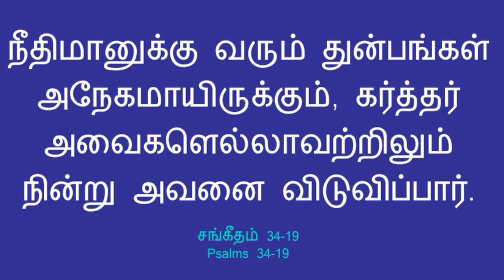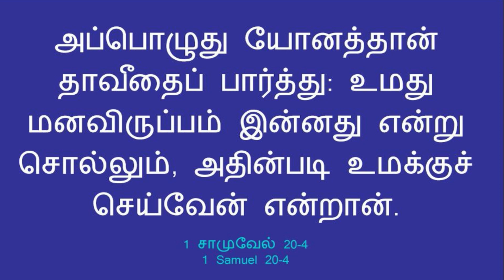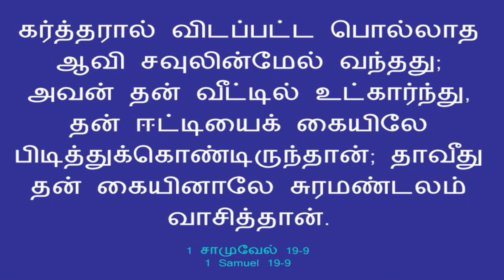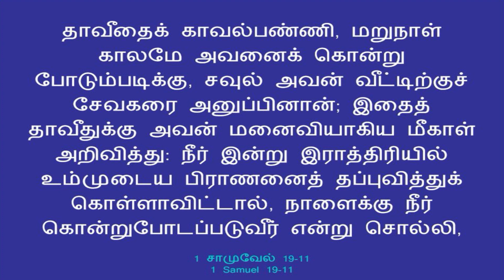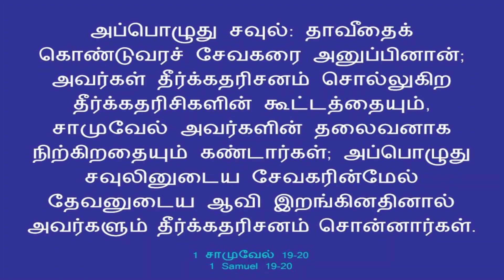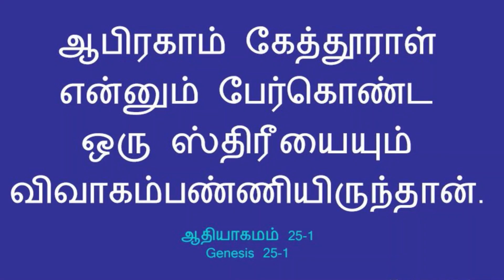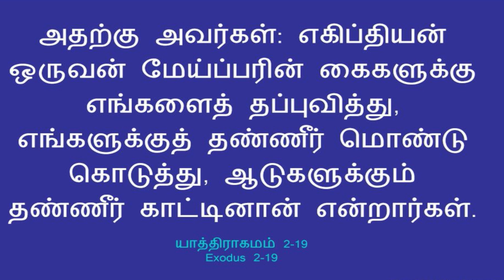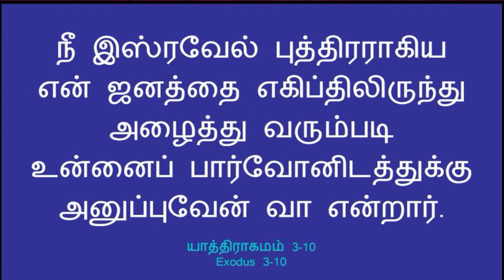-உடைதலும், உயர்தலும்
23rd July 2023